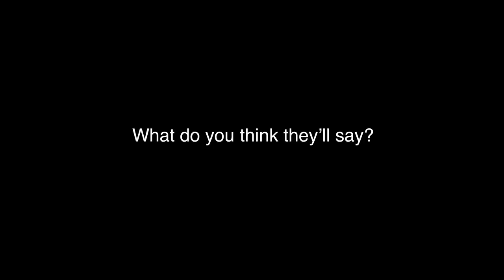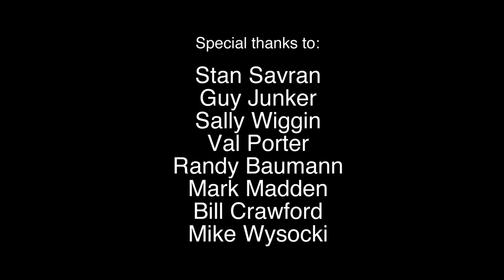Jim Krenn Raw: Episode 3 - The Roast of Stan Savran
This episode offers a behind the scenes look at The Jim Krenn and Friends Celebrity Roast of Stan Savran.  It features segments from the roast, exclusive content, and much more!